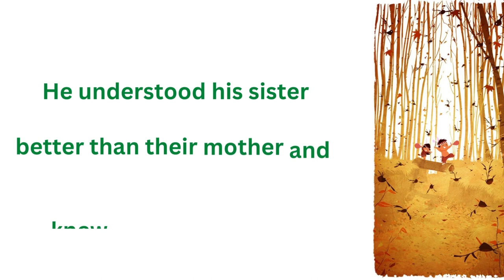INTERESTING OBSERVATION – Jasminka Naumovska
Doubts are sometimes expressed that children can really be brought up in such a way that they understand and help each other; but experience shows that sometimes children are better at this than adults.